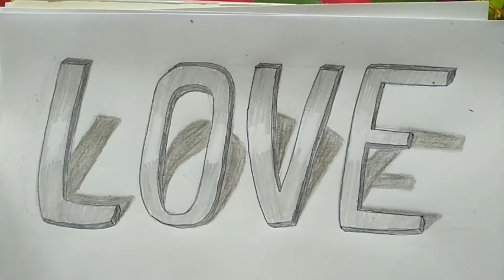3d Drawing I Love You On Paper - Writing Styles Easy||Draw a Love Note\нарисовать любовную записку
love
tutorial
drawing
heart
draw
coloring
cute
step by step
easy
kawaii
art for kids
cartooning
how to
how
step by step easy
mother's day
art ideas
art tips
3d
art
mom
valentines day
for kids
cute drawings
letter
lettering
directed drawing
chibi art
kawaii art
valentine's day
how to draw a love letter
draw cute things
to
love letter
drawing tutorials
drawing lessons
chibi
art lesson
cartoon
love drawing
doodle
cartoon drawings
paper craft
diy
mother
simple
art projects
so
art journal
let's draw kids
bubble letters
wings
doodler
romantic
youtube capture
funny drawings
hearts
sketch notes
how to draw a heart
cartoon drawing
best mom
planner icons
step by step drawing
doodles with circles
hobonichi doodles
doodling
learn to draw
cute doodles
plan with me
notebook
draw tutorial
love to draw
let's draw
handwriting
planner doodles
graffiti
kawaii doodles
guuhdrawings
sketches
art for kids hub
4 kids
art work
sketchbook
doodle on your planner
bullet journal
card
valentine
dooling
how to draw i love you
family vlog
drawing i love you
paper crafts